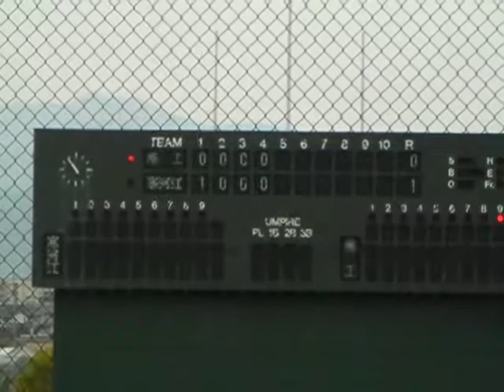2009年春季高校野球 寒河江高校vs寒河江工業高校 ４回裏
2009年春季高校野球　寒河江高校vs寒河江工業高校　４回裏